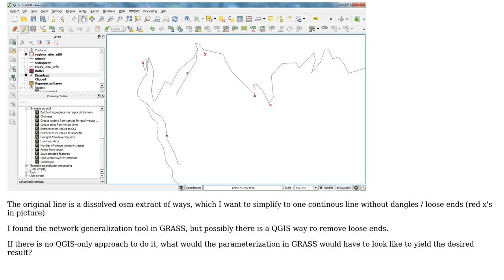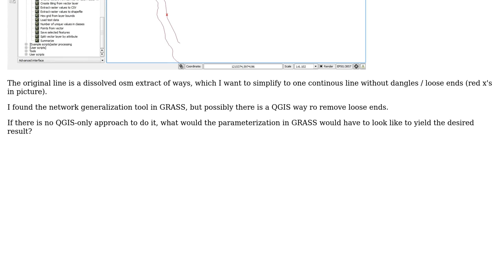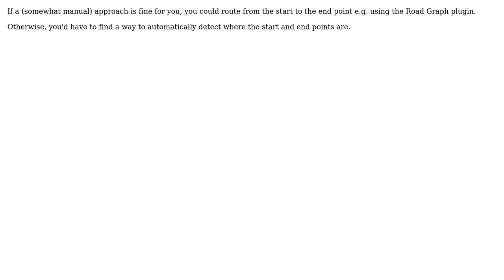GIS: Automated removal of dangles / loose ends in line with QGIS?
With thanks & praise to God, and with thanks to the many people who have made this project possible! You are responsible for your own actions.